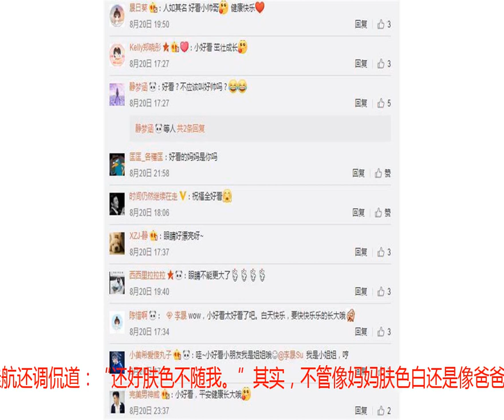李晟李佳航儿子百日宴正脸首曝光，肤白大眼睛像妈妈李晟超可爱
8月20日，辣妈李晟在微博晒出自己儿子百日宴的照片，随之儿子的昵称也曝光了，原来这个帅小子叫“好看”。只见小宝宝穿着背带裤，眼睛炯炯有神的，一双眼睛大又黑，像极了妈妈李晟。李晟在《还珠格格》里面饰演小燕子，眼睛可真的是够大的呢。而且小宝宝真的被这对新手夫妇养得很好诶，不会过于胖，但是很精神，气色什么的都超级好，好想捏他的脸蛋哦，太可爱了。李佳航还调侃道：“还好肤色不随我。”其实，不管像妈妈肤色白还是像爸爸肤色黑，有爱家庭成长出来的孩子，一定会很健康快乐。很多网友也纷纷送上自己的祝福。李晟李佳航虽然结婚不算很久，但是两人婚后状态越来越好，我想，这就是婚姻的意义了。看着满屏要溢出来的幸福感，简直是羡慕嫉妒了！祝福这个三口之家吧，一直这么幸福下去。也期待好看小帅哥，早日长成小男子汉，上节目来玩耍啊~喜欢我请关注小憩亦清欢。